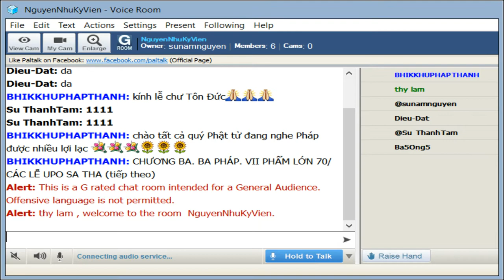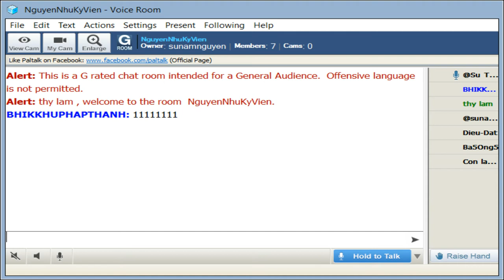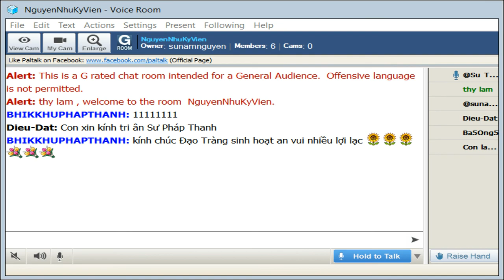NguyenNhuKyVien Thứ Hai Sep 16-2019. TT Pháp Thanh thuyết giảng Tăng Chi Bộ_Bài 70- Các Lễ Uposatha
NguyenNhuKyVien Thứ Hai Sep 16-2019. TT Pháp Thanh thuyết giảng Tăng Chi Bộ_Chương Ba - Ba Pháp- Phẩm VII = Phẩm Lớn_ Bài 70 Các Lễ Uposatha .( Tiếp Theo2 )